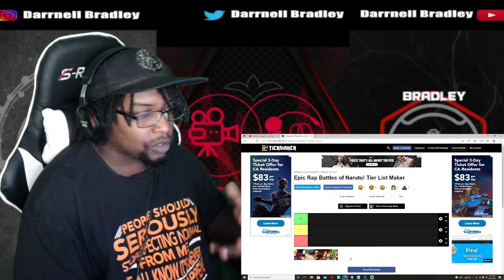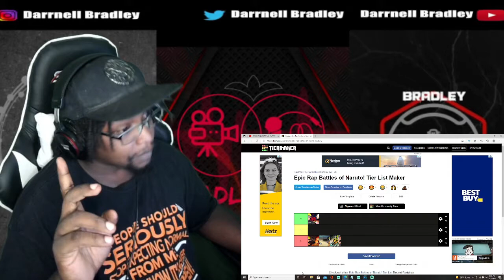EPIC RAP BATTLES OF NARUTO! RUSTAGE / SSJ9K / THE INFINITE SOURCE / FRESHY KANAL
STREAM MY MUSIC ON SPOTIFY

0:00 The infinite Source

7:03 SSJ9K

15:54 FRESHY KANAL

27:13 RUSTAGE